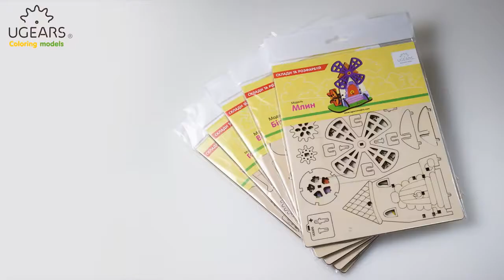ugears.es - Colorines (Coloring models)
Para los niños a partir de 5 años. y los mayores de todas las edades.

A PINTAR: acryl, aguada, acuarela, rotuladores – pueden usar de todo y lo que haya para colorear el modelo a su gusto: solo, con amigos o con toda la familia.

El modelo es de fácil montaje y es entretenido jugar con él. Desarrolla la percepción del espacio y motrocidad fina. Entretiene a los niños durante un buen rato.

Ecológico: el modelo está hecho completamente de madera, huele a auténtica madera y es agradable al tacto.

Fácil en montaje: Todas las piezas ya están recortadas y se sacan fácilmente de la tabla. Cada modelo se monta sin ninguna dificultad como un puzzle, sin cola, palillos ni herramientas, según las instrucciones con ilustraciones en color. A veces para juntar unos bloques se recomienda la ayuda de los adultos: detalles de enlace están recortados con exactitud de huecos, y para montar hay que solamente meter las clavijas de enlace, apretándolas con el dedo. Pero si los dedos son muy pequeños, ellos necesitarán ayuda.

Gusta: con ayuda de imaginación y fantasía de los pintores más pequeños (y grandes) cada modelo-colorear UGEARS se convierte en algo único y precioso, y hasta anima en el puesto de trabajo.